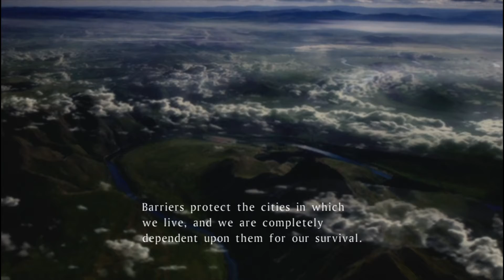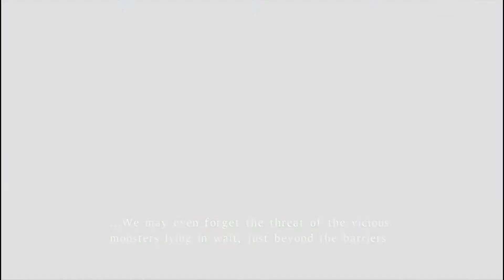Let's Play Tales of Vesperia Blind! Episode 01: Waterworld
In this episode, we start up our fourth foray into the Tales Universe, we have some early misgivings about our hero, but then we remember we also were not initially impressed with Luke, Asbel, or Lloyd...